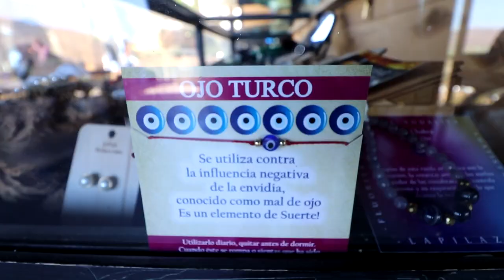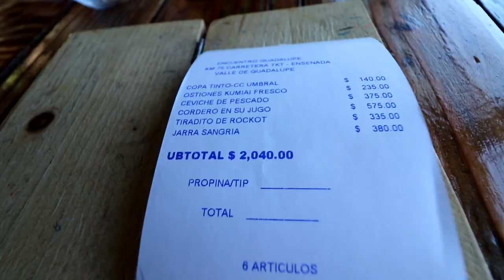ARABAYLA MEKSİKA'YA GİDİYORUZ | TIJUANA'DA FİYATLAR VE YAŞAM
Bu videomda Amerika'nın San Diego şehrinden yola çıkıp Meksika'nın Tijuana şehrini keşfetmeye gidiyorum. Beni gitmeden önce tanıdığım herkesin tehlikeli olduğu konusunda uyardığı Meksika değil ama capcanlı renkler ve inanılmaz lezzet duraklarıyla dolu keşfedilmeyi bekleyen bir Meksika bekliyordu. Keyifli seyirler :)